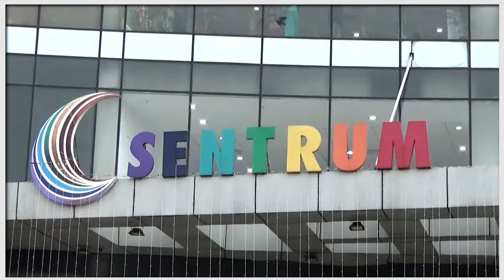आलू व्यवसायियों की हड़ताल से बाजारों में बड़ी आलू की कीमतें, राज्य सरकार की व्यवसायियों के साथ बैठक